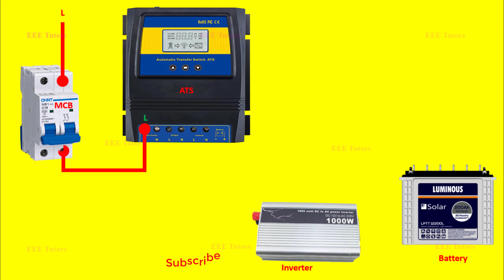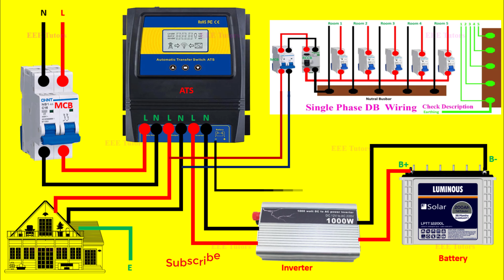Automatic ATS Dual Power Transfer Switch | Single Phase ATS | Electrical Technician Dost | Learn EEE